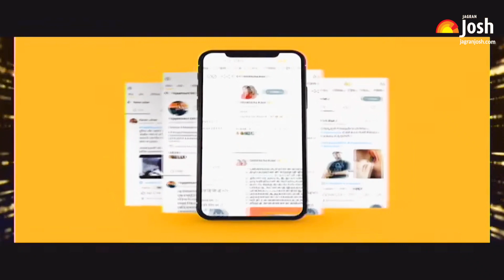Jagran Josh Education Awards 2022: A message by MoS Education Smt. Annpurna Devi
Jagran Josh Education Awards 2022 was blessed to be graced by MoS Education Smt. Annpurna Devi - Minister of State for Education, who addressed the gathering virtually. In her message, she congratulated the Dainik Jagran group for the special initiative of honouring educational leaders, educators, students and educational institutions, who are transforming education in India. She added that the New Education Policy launched under the leadership of Prime Minister Narendra Modi is aimed at honouring the rich cultural past and ancient knowledge that India has, and amalgamating them with new-age technologies to enable and empower students and youth to take on global challenges. In this video, Check out the message by MoS Education Smt. Annpurna Devi - Minister of State for Education.